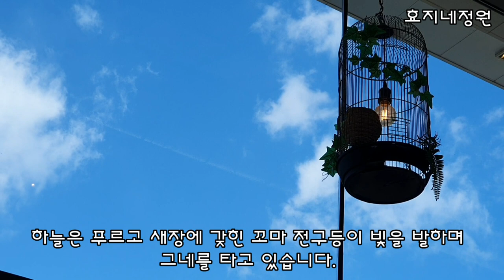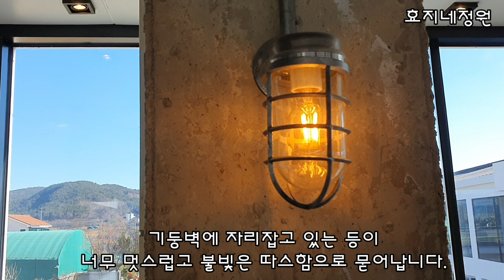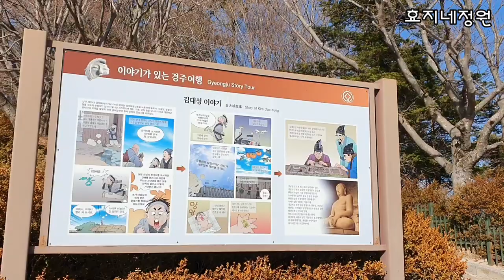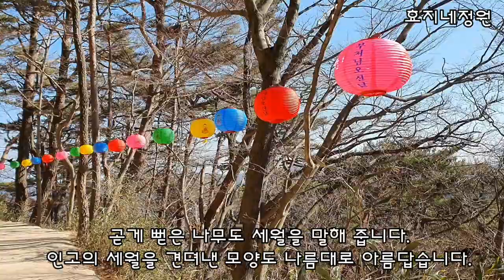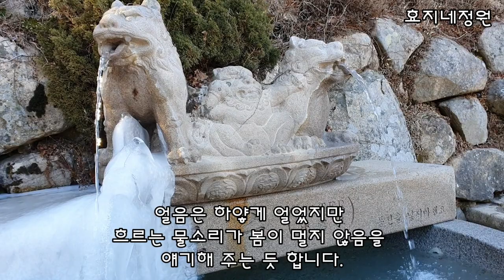경주 예쁜 카페 벤자마스와 석굴암을 찾아서